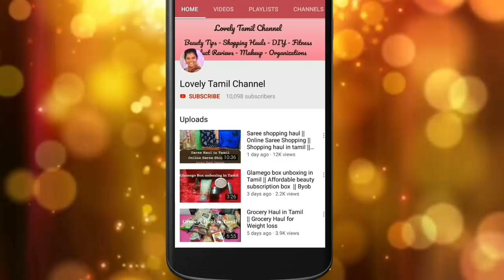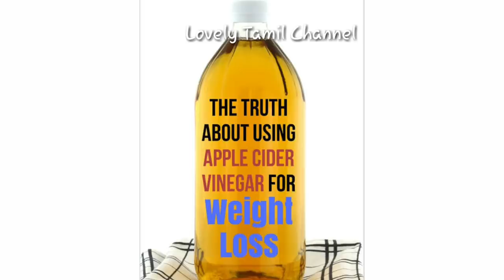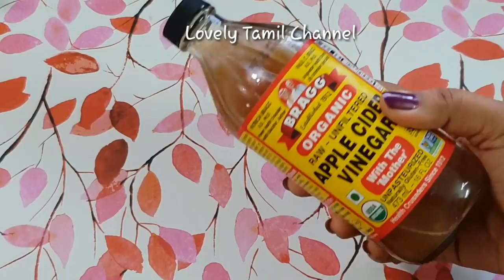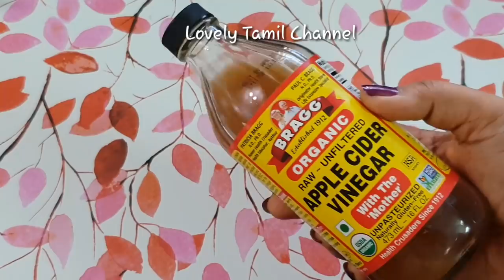ஆப்பிள் சிடர் வினிகரின் பயன்கள் என்ன | ஆப்பிள் சிடர் வினிகரை எப்படி பயன்படுத்துவது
ஆப்பிள் சிடர் வினிகரின் பயன்கள் என்ன | ஆப்பிள் சிடர் வினிகரை எப்படி பயன்படுத்துவது  | Apple Cider vinegar Benefits and Uses

Hi, Friends welcome back to Lovely Tamil Channel in this video I am going to Share ஆப்பிள் சிடர் வினிகரின் பயன்கள் என்ன | ஆப்பிள் சிடர் வினிகரை எப்படி பயன்படுத்துவது  | Apple Cider vinegar Benefits and Uses video with you all hope you all like this one.

Apple Cider Vinegar Links :

Wow Apple Cider Vinegar

Bragg Apple cider vinegar

St.Botanica ACV

Huge Makeup Haul in Tamil | Makeup Brushes Haul | Maybelline | Nykaa | Makeup Revolution | Mac